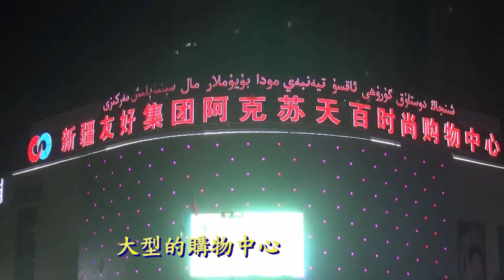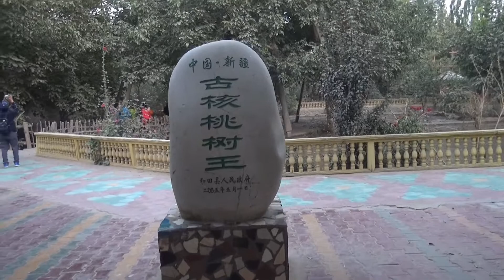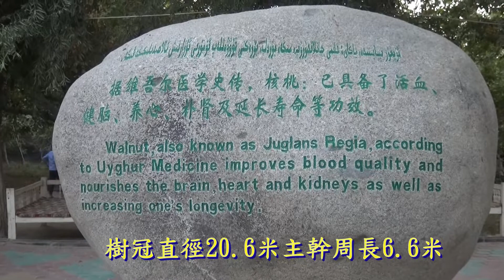新疆塔里木盆地阿克蘇至和闐沙漠公路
張學正 小正哥 阿怪爺
中國新疆塔克拉瑪干沙漠第二條沙漠公路  阿克蘇經阿拉爾至和闐沙漠公路